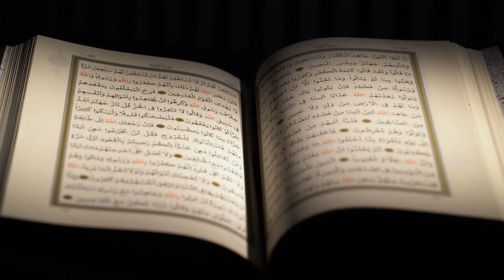Quran Video Background - 50 Clips Quran Video Footage Free Download